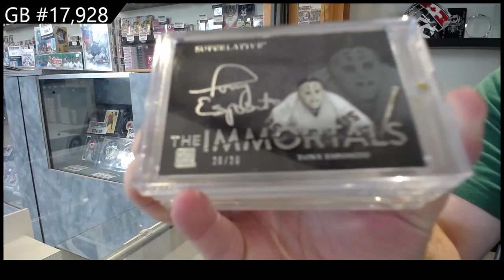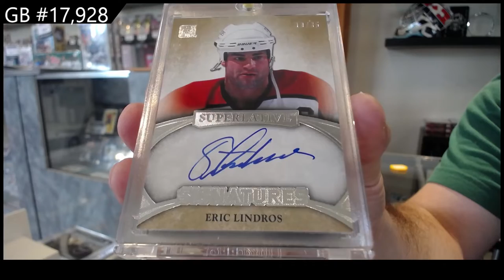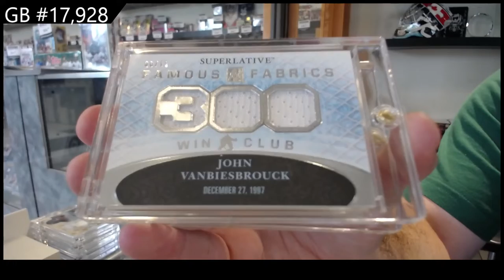2015 ITG Superlative Hockey Box Break - C&C GB #17,928